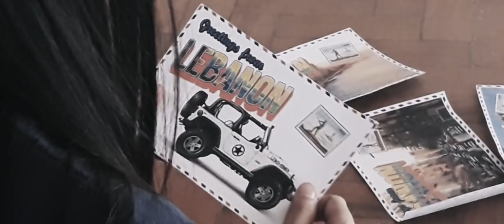[19NITE] Sophie's World Trailer